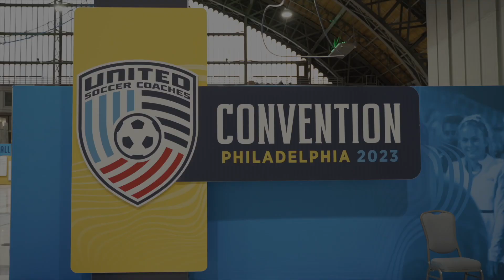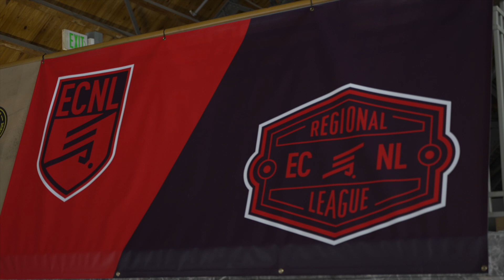Developing a Coaching Education Strategy for Your Club/Organization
As we wrap up the 2023 United Soccer Coaches Convention in Philadelphia, we're reminded how complementary coaching education is to other aspects of the game: player development, club development, participant safety, etc.